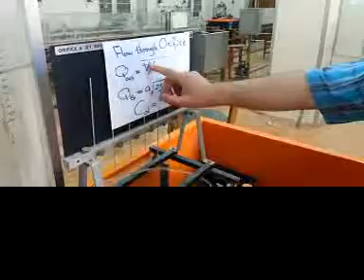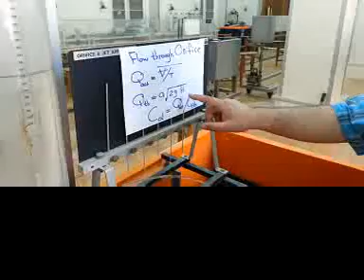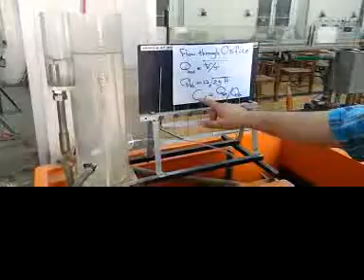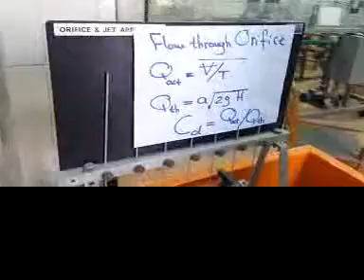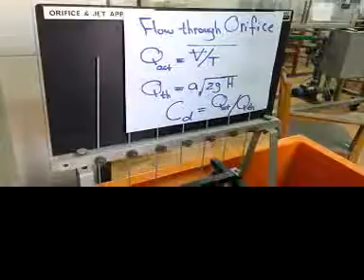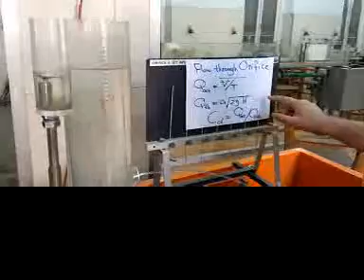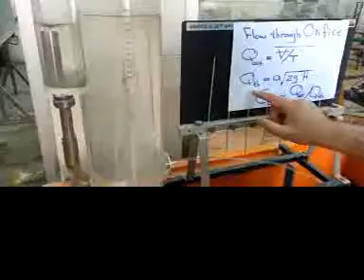CEI111 Exp 5 Flow through Orifice